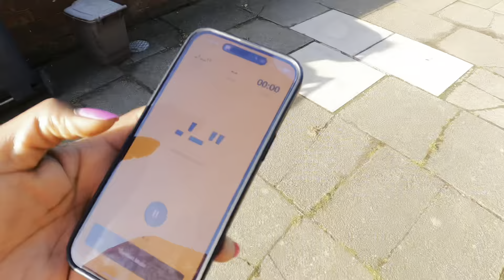Jogging 🏃‍♀️ My morning running routine || Full Body workout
Hey family 🌹🌹

➡️Establish your life on solid foundations and maintain a good reputation
://youtu.be/iyTVeD-vul0

I just wanted to thank all my amazing subscribers  for your continued support. I truly appreciate you all and your support .✌

I upload each and every week so please stay connected, I absolutely love getting ideas from you guys so please tell me what kind of videos you would like to see in the comments and do not forget to SUBSCRIBE and click that notification  BELL to stay up to date with my content.

Only  positive vibrations on this channel, Love you all.